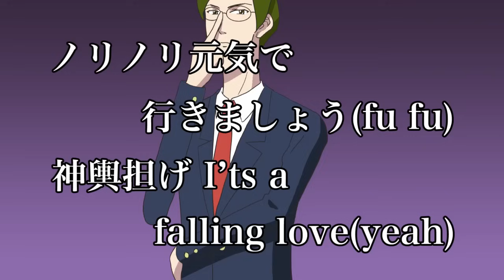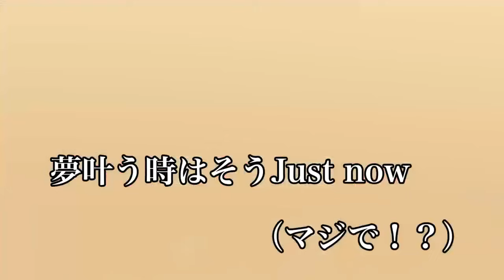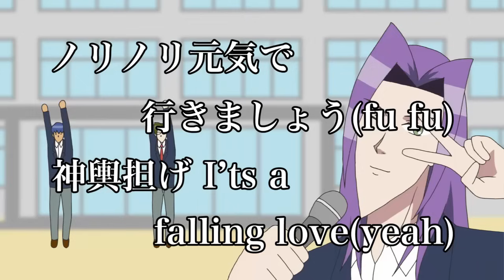私立薔薇門高校・校歌(Short Ver)／イケメンALL STARS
2/14発売『TVアニメ「学園ハンサム」劇中歌「私立薔薇門高校・校歌」(DVD付)』収録曲。iTunes等【学園ハンサム】で検索。アニメCD/DVD発売中！Full ver：

歌：
イケメンALL STARS
美剣咲夜(キンキン)
西園寺輝彦(音狐路地)
早乙女拓也(崖乃上野歩ニヨ)
鏡蓮児(伊集院吉田)
志賀慎吾(葉売乃動区シロ)

優(10Re;)
次郎(Takaaki)